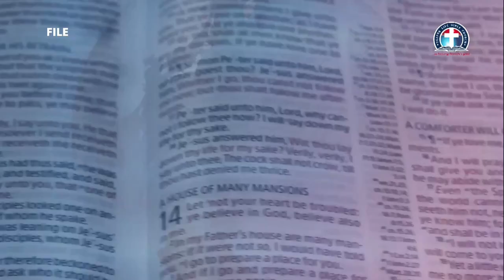The Highest Service with The Greatest Benefit vfr - Pas. W.F. Kumuyi